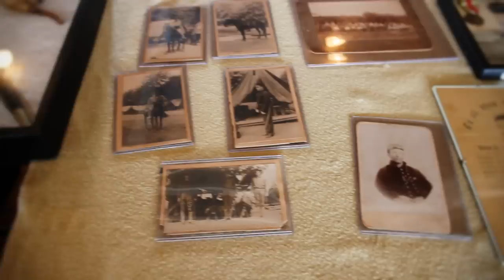Horse and Carriage Festival Columbus Wisconsin 2012 Highlight Reel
The horse and carriage festival has another successful year for the festivities on June 16th and 17th 2012. Not only was there the Horse and Carriage competitions but also had a Gun show in the Columbus Fireman's Park Pavilion. A fashion show on Sunday. President Lincoln was there for a lunch discussion as well as a breakfast. Many Exciting things going on.

Here are some other links from the Festival:

Link to WALCOTT STUDIO festival photos:
and click the "Previews" tab. Go to 2012 | June," then click on Columbus Horse & Carriage Festival."

Columbus Horse & Carriage Festival
W12351 Tiedt Rd